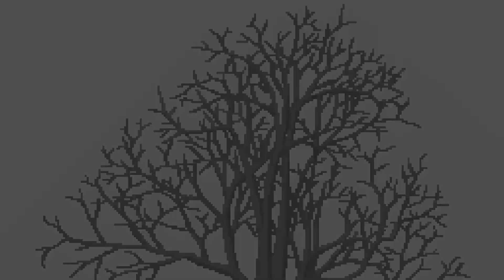История без слов - The Longest Road on Earth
The Longest Road on Earth - продуманное и глубоко личное повествовательное название с упрощенной механикой. Отсутствие диалога или текста позволяет полностью погрузиться в главы из четырех персонажей, каждый со своими радостями и душевной болью. Содержит более 20 оригинальных, красиво исполненных песен